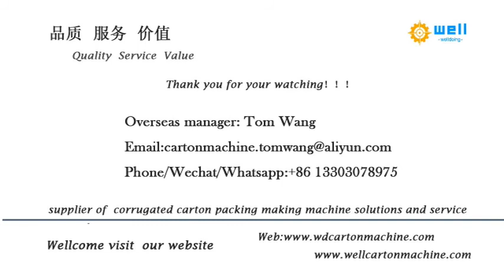Partition assembler machine supplier